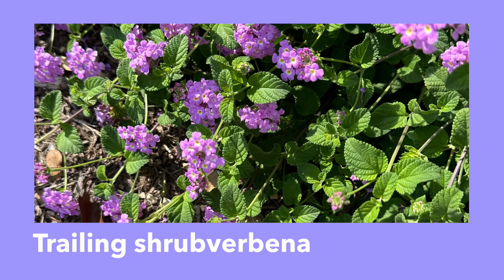Beautiful Nature (Full album) 6